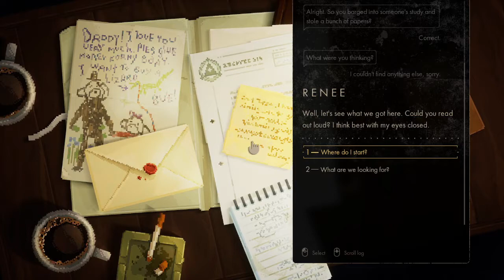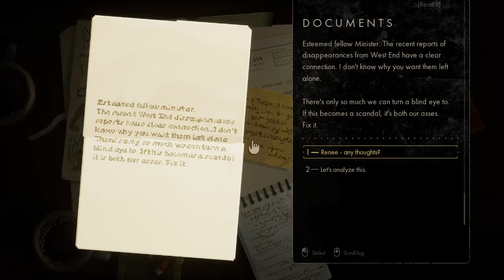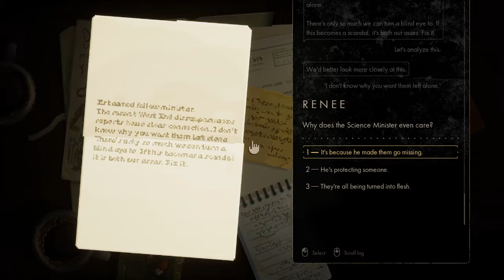| Backbone | Part 3 | Breaking & Entering